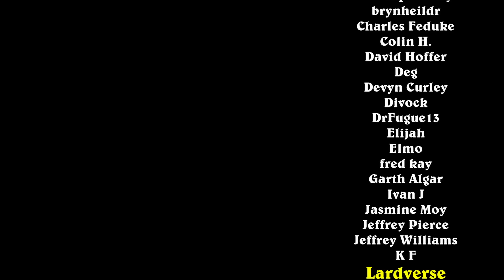ENORMOUS ELEMENTALS & DISCOUNT DEMONS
Deck Code:
AAECAea5AwL9sAaxwQYOn9QElrcFw/kF8Z0Gkp4G054GzKIGzaIG4KgGvrAGxrAGzLEGqrgG7eYGAAA=

00:00 Intro
01:06 Game 1
11:29 Game 2
22:49 Game 3